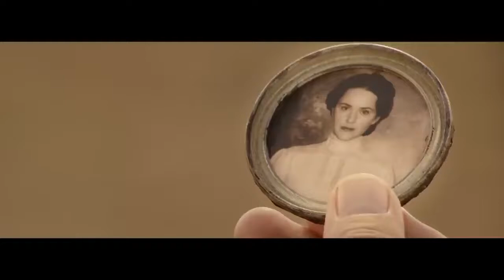Dead for a Dollar Official Trailer (2022) - Rachel Brosnahan, Willem Dafoe, Christoph Waltz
Check out the official Dead for a Dollar Trailer starring Rachel Brosnahan, Willem Dafoe, Christoph Waltz

UK Release Date: September 30, 2022
Starring: Rachel Brosnahan, Willem Dafoe, Christoph Waltz
Directed By: Walter Hill

Synopsis: A famed bounty hunter runs into his sworn enemy, a professional gambler and outlaw that he had sent to prison years before.